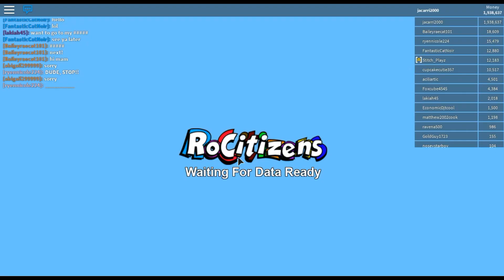ROBLOX RoCitizens CRAZY MONEY GLITCH/HACK [PATCHED] February 2017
ROBLOX RoCitizens MONEY GLITCH new UNPATCHED February 2017.